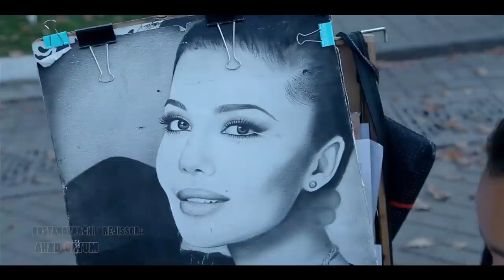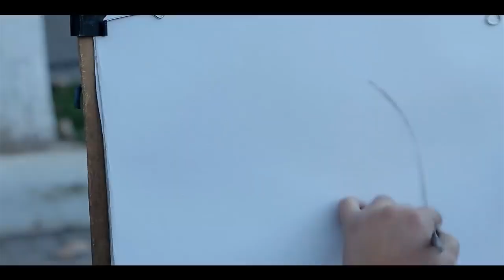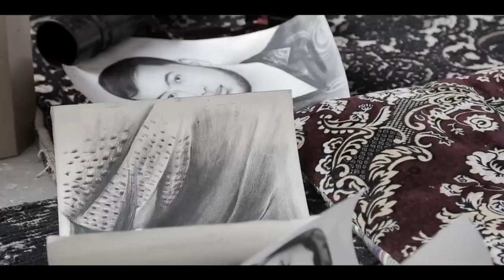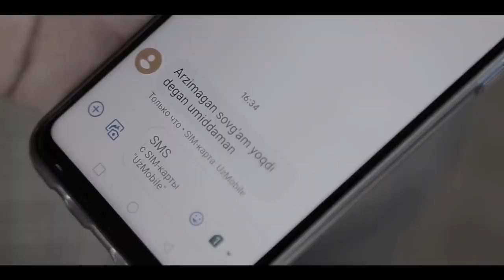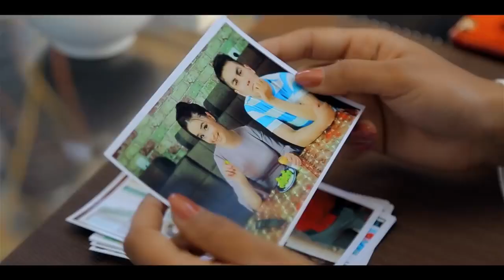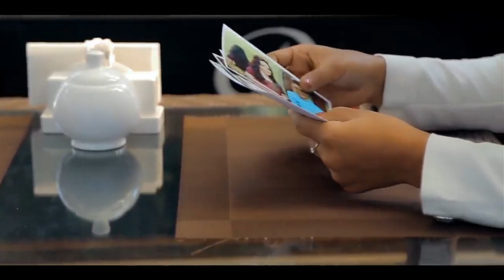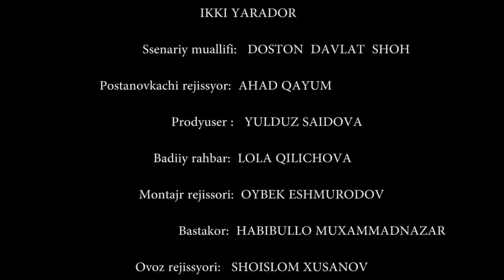ЖЕНЩИНА СРАЖАЮЩАЯСЯ ЗА ВТОРОЙ БРАК - узбекфильм на русском языке